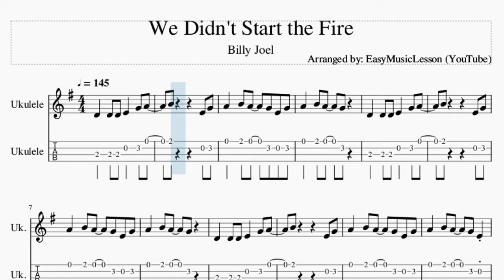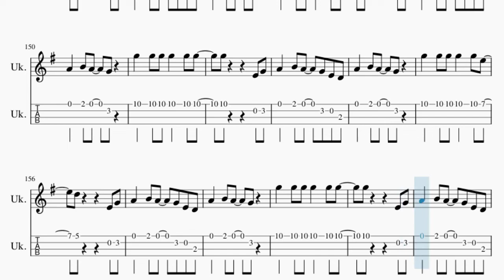Ukulele Tab: How to play We Didn't Start the Fire by Billy Joel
Comment and let us know how the videos have helped you. It keeps us going! :)Here is a sheet music/tab video on the song We Didn't Start the Fire by Billy Joel on the ukulele tab. A ukulele tab arrangement which is transposed to notes that are easily played by ukulele tab, for the song We Didn't Start the Fire by Billy Joel.

EasyMusicLesson2 teaches you to play the your favorite instrument, through well-arranged sheet music so that you too can learn how to play We Didn't Start the Fire by Billy Joel on the ukulele tab as fast as you can. A ukulele tab with backing tracks to help your play the song better.

Chords of Ukulele arrangement:
G Maj   E Min   C Maj   G Maj   E Min   C Maj   G Maj   E Min
C Maj   G Maj   G Maj   C Maj   G Maj   D Maj   E Min   C Maj
G Maj   D Maj   E Min   C Maj   G Maj   E Min   C Maj   G Maj
E Min   C Maj   G Maj   G Maj   C Maj   G Maj   D Maj   E Min
C Maj   G Maj   D Maj   E Min   C Maj   G Maj   E Min   C Maj
G Maj   G Maj   A Min   C Maj   A Min   E Min   D Maj   C Maj
A Min   E Min   D Maj   G Maj   D Maj   E Min   C Maj   G Maj
D Maj   E Min   C Maj   G Maj   E Min   C Maj   G Maj   G Maj
G Maj   G Maj   C Maj   G Maj   D Maj   E Min   C Maj   G Maj
D Maj   E Min   G Maj   E Min   C Maj   G Maj   G Maj   C Maj
G Maj   E Min   C Maj   G Maj   G Maj   C Maj   G Maj   E Min
C Maj   G Maj   G Maj   C Maj   G Maj   E Min   C Maj   G Maj
G Maj   C Maj

Melody notes of Ukulele:
D4   D4 D4 E4   G4 A4
B4       E4 G4
A4   B4 A4   G4 E4 G4
A4   B4 A4   G4
B4       E4 G4
B4       E4 G4
A4   B4 A4   G4 E4
B4       E4 G4
A4 B4 B4 B4 B4 B4 B4
A4   A4 A4 A4 B4 A4
A4 A4 A4 A4 A4 A4 A4 A4
A4 G4 G4 G4 E4
A4 B4 B4 B4 B4 B4 B4 B4
B4 G4 G4 G4   E4
B4       E4 G4
A4 A4 A4 B4 A4 G4 G4
A4 B4 B4 B4 B4   B4
B4       E4 G4
A4   B4 A4   G4 E4 D4
B4       E4 G4
B4 C5 C5 C5 C5 C5 C5
B4       E4 G4
B4       E4 G4
E5   E5 F#5 E5 D5 D5
E5 E5 E5 F#5 E5 D5 D5